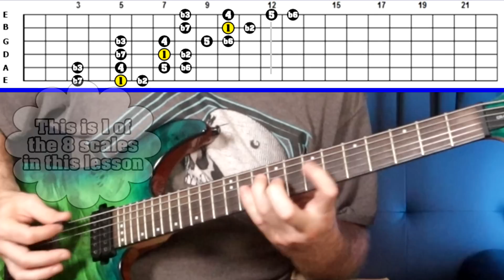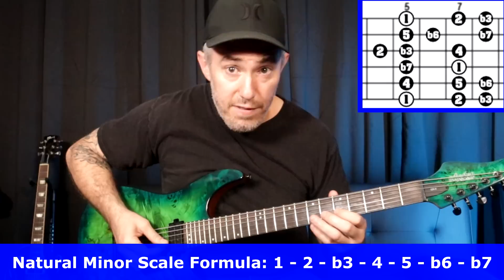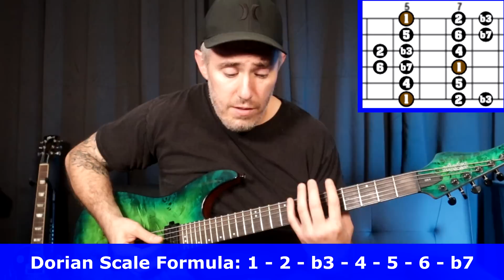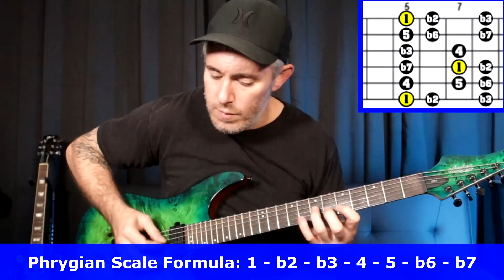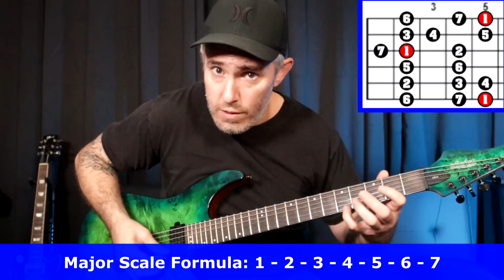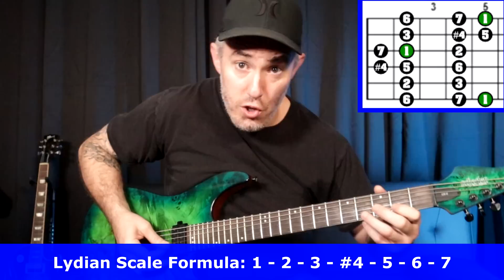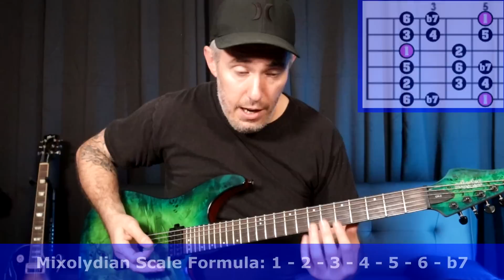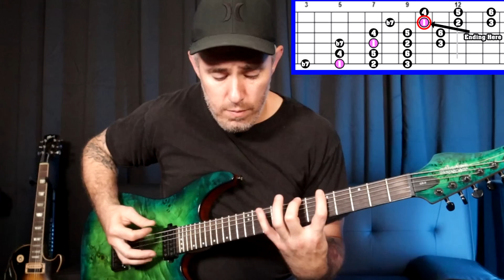A new way to practice your scales on guitar!